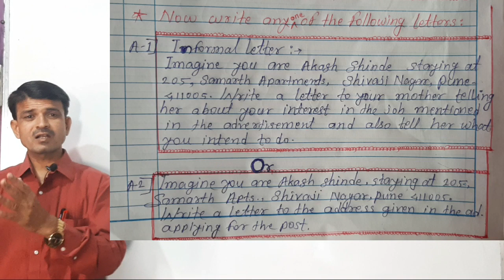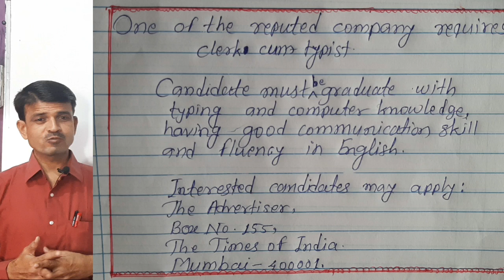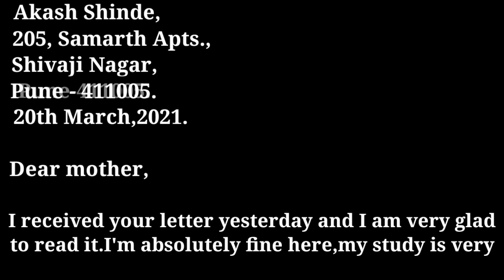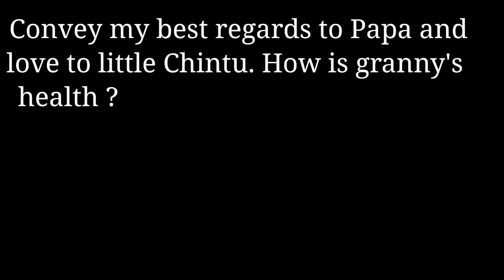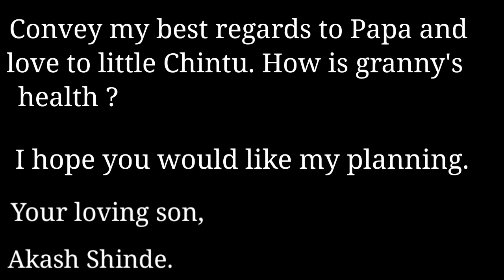Informal Letter (अनौपचारिक पञाचा नमुना )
Letter writing :-

* There are two types of letters:-
1) Formal letter :(औपचारिक पञ)
 All kinds of applications include in this type.
या प्रकारात सर्व प्रकारच्या अर्जांचा समावेश होतो.

*Second type of letter is informal letter:-

2] Informal Letter (अनौपचारिक पञ ):- या प्रकारात सर्व प्रकारच्या नातेवाईकांना तसेच मिञांना लिहिल्या जाणाऱ्या पञांचा समावेश होतो.

All the letters written to all kinds of relatives including friends ,are called informal letters.

Informal letter हे पुढील प्रमाणे लिहितात.
1) डाव्या बाजूला वरच्या कोपऱ्यात  लिहिणाराचा , पत्ता
आणि pin Code लिहावा.

2) त्या खाली पुढिल प्रमाणे
    दिनांक टाकावा.
21st March, 2021.किंवा 21/03/2021. किंवा

3) त्या नंतर खालच्या ओळीला
    Dear mother/ Dear father/ Dear uncle / Dear aunt/Dear brother / Dear sister etc. अशाप्रकारे अभिवादन (salutation ) करावे.

4) त्यानंतर खालच्या ओळीला पञाच्या मुख्य विषयाला(Body of the letter ) सुरुवात करावी. त्या मध्ये कमित कमी तीन तर जास्तीतजास्त 4-5 पॕरेग्राॕफ लिहावेत.

5) त्या खाली
  Your loving son,
Your loving daughter,
Your affectionate son,

Yours lovingly son,
Yours affectionately son.
etc,
अशाप्रकारे अभिवादनपर शेवट करावा . त्याखाली पञ
लिहिणाराचे नाव लिहावे.